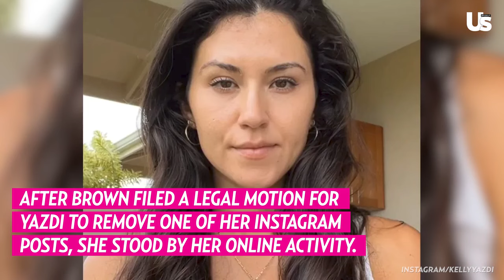Zac Brown's Ex Kelly Won't 'Be Silenced' After Restraining Order Request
Kelly, the ex-wife of musician Zac Brown, is making it clear that she refuses to be silenced in the face of a recent restraining order request. Despite the legal action taken against her, Kelly remains determined to stand up for herself and her truth. With a courageous spirit, she is pushing back against attempts to suppress her voice and her story.